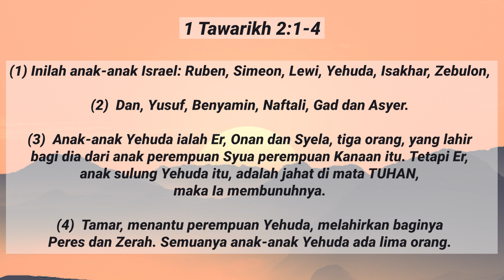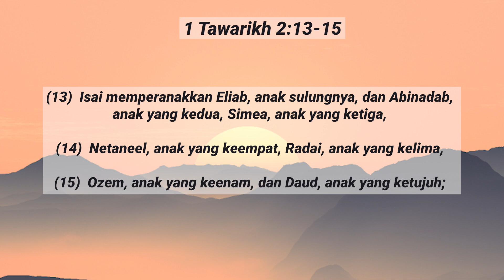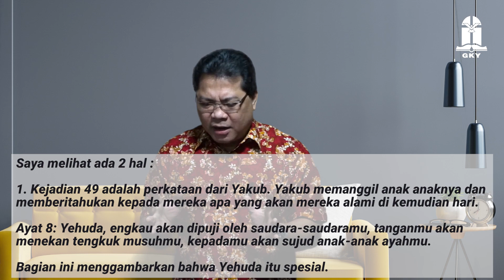03 Januari 2022 - Yang Pertama Atau Yang Terutama?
Refleksi Gema 03 Januari 2022 - Yang Pertama Atau Yang Terutama?

Pembacaan: 1 Tawarikh 2
Pembawa Renungan: G.I. Mathindas (STR)